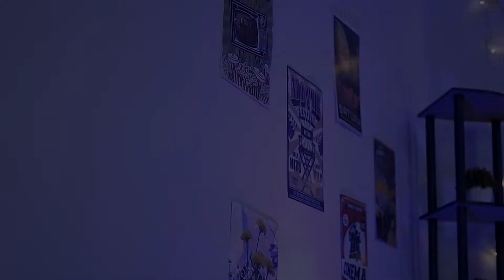BTS '' Foster House Short Musical Movie vol 2 '' - Pump n Jump Academy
pengalaman dan cerita dari pemain foster house setelah shooting video musical

The experience of the Foster House players after shooting the musical video